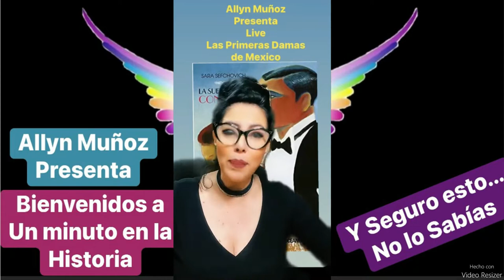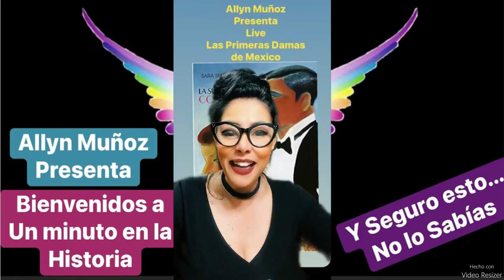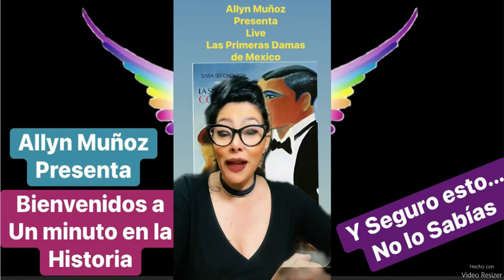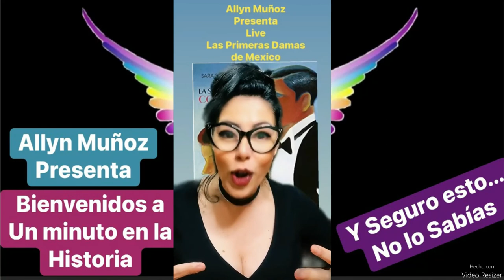Live La Suerte de la Consorte Primera Parte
Un viaje a las vida de las primeras damas, o consortes en su momento y tiempo, empecemos desde la gran Tenochtitlán hasta nuestros tiempos.
también la puedes encontrar el libro completo en spotify@allynmuñoz un minuto en la historia.